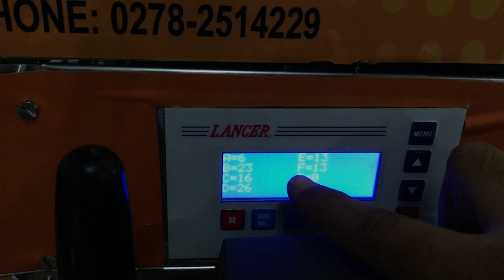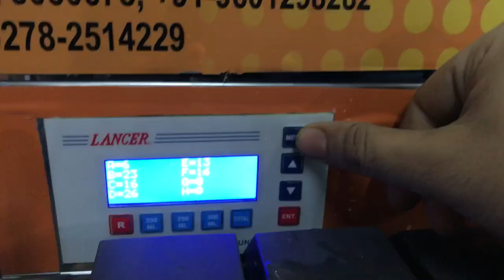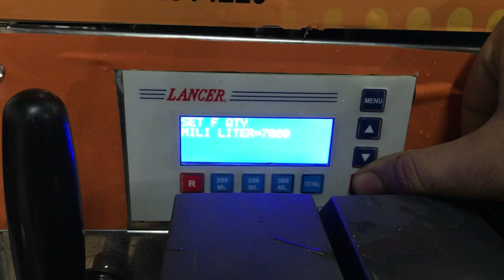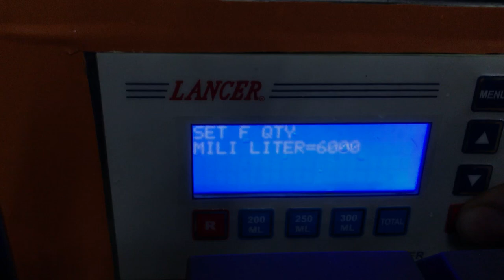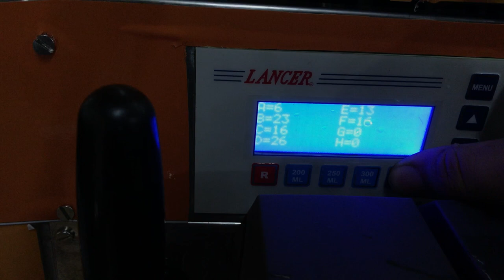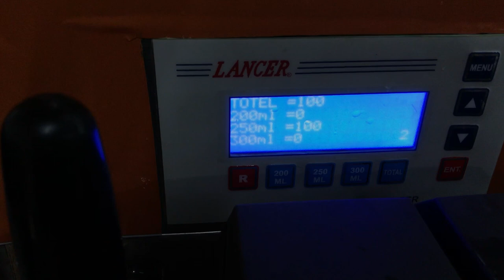HOW TO SET SODA MACHINE COUNTAING SYSTEM |सोडा मशीन काउंटिंग सिस्टम को कैसे सेट करे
HELLO FRIENDS

THIS DLPHIN APPLIANCES CHANNEL  ...

THIS VIDEO SPECIALY FOR SODA MACHINE SERVICE RELETED ...

HOW TO SETING SODA FOUNTAIN MACHINE COUNTING SYSTEM ...

COUNTING SYSTEM KO KESE SATTING KIYA JAYE.

OR SODA MACHINE ME COUNTING SYSTEM KESE KAM KARTI HGAI .

PLEASE ONES WATCH TILL END